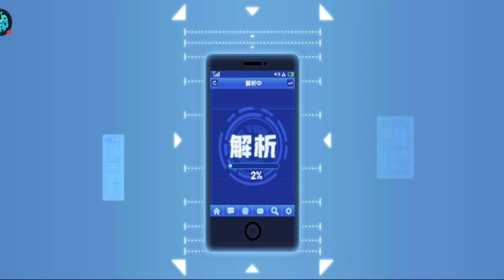One Punch Man: The strongest man (summon e power up)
La mia configurazione PC:

-CPU: AMD FX 8320 E Unlocked Black Edition 4.0 Ghz
-Ram: Corsair Vengeance DDR3 16 GB 2133 Mhz
-VGA: Nvidia GeForce 1060 GTX 6GB Overclocked Edition
-Ventole: Corsair AF120 Quiet edition